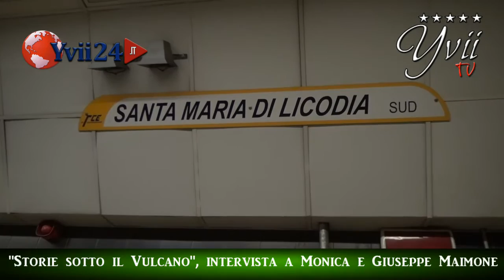''Storie sotto il Vulcano'' intervista a Monica e Giuseppe Maimone 22/04/016